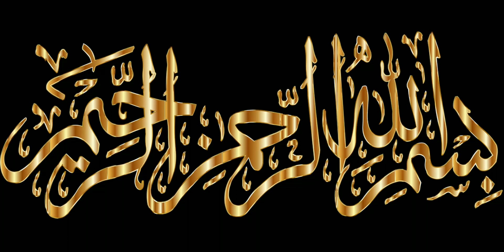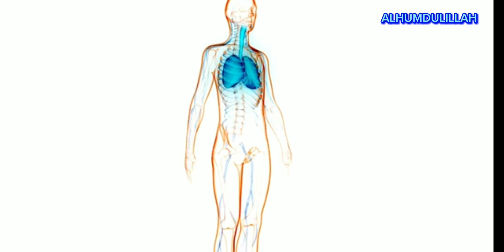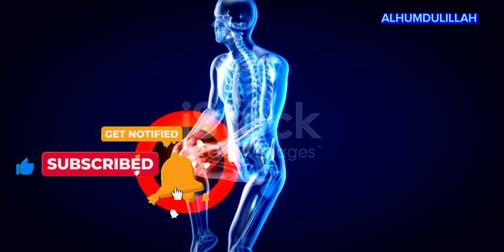What Are Health Benefits Of Quince (Safarjal) Bahi Ke Murabba Khany Ke Fayde, Complete Information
Bahi Fruit Benefits
Following are the health benefits of bahi fruit:

Highly Nutritious
Good for the Heart
May Boost Immunity
May Be Effective Against Cough
May Help in Weight Loss
May Ease Digestive Problems
May Help Relieve Nausea in Pregnancy